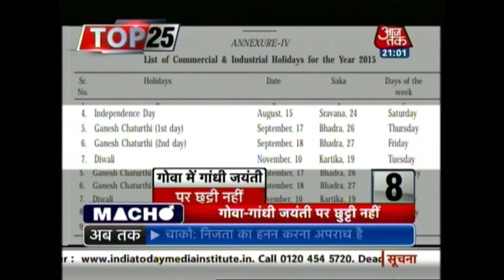Top 25 | March 14th, 2015 | 9 PM